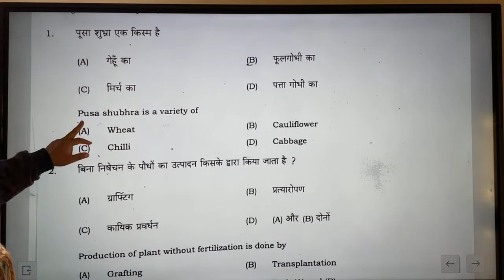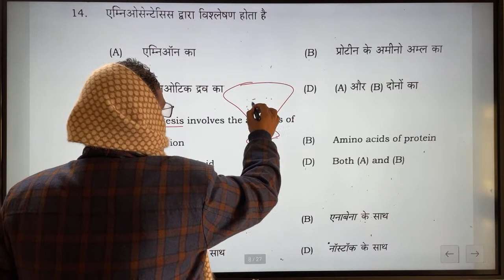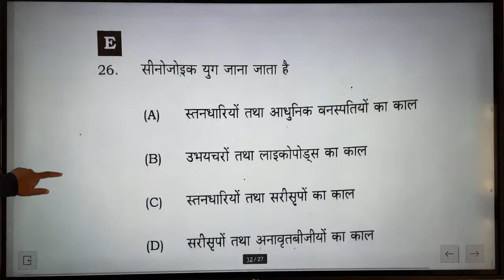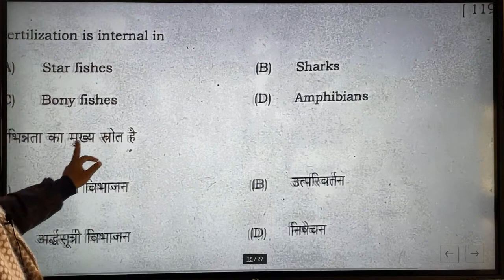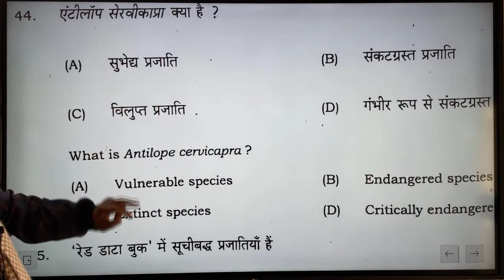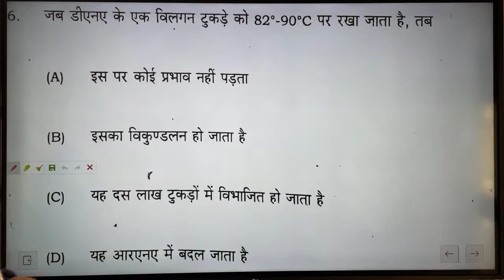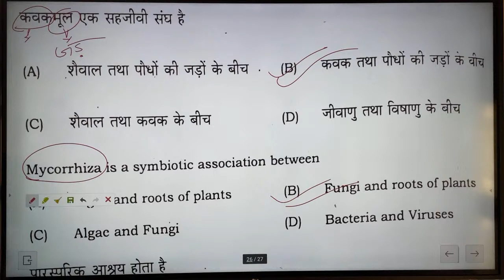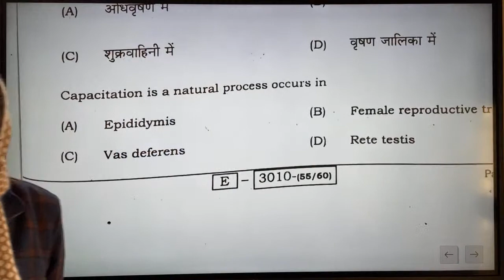2022 Bihar board Answer and along with descriptions